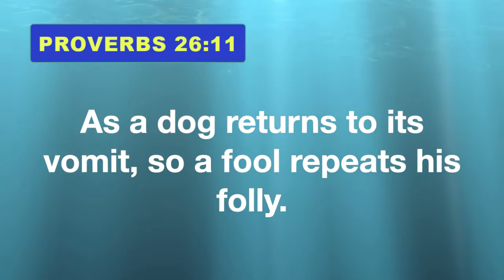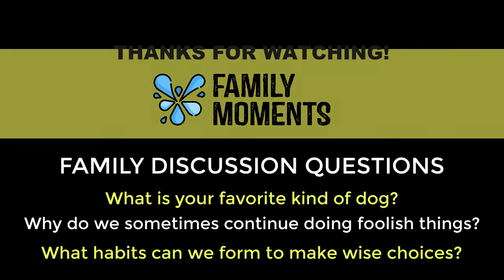OBJECT LESSON - AS SICK AS A DOG - BEING WISE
Learn what being as sick as a dog has to do with being wise, with this simple object lesson featuring Daisy!  Proverbs 26:11 states, as a dog returns to his vomit, so a fool repeats his folly.